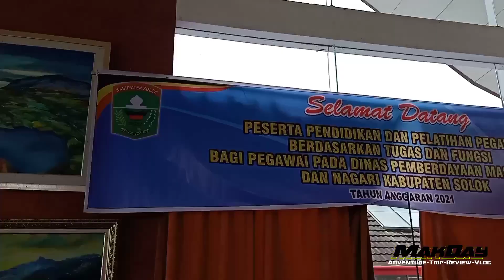out bon fun games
outbond di aie angek